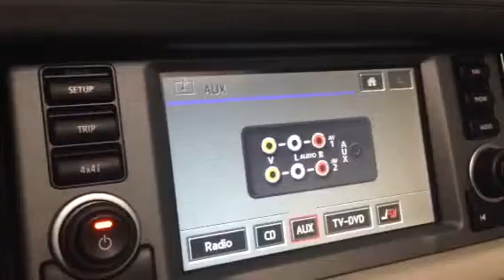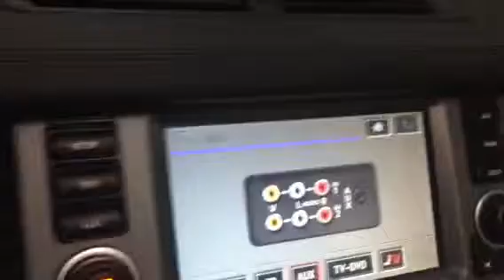2008년식 레인지로버+옥스개조+어드밴스 블루투스 작업후 동영상.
2008년식 레인지로버+옥스개조+어드밴스 블루투스 작업후 동영상.